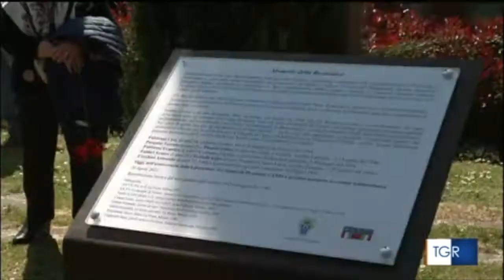Firenze. Celebrazioni del 25 aprile: deposizone della corona d’alloro ai Caduti in piazza dell’Unità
Fonte: RAI 3 TGR TOSCANA